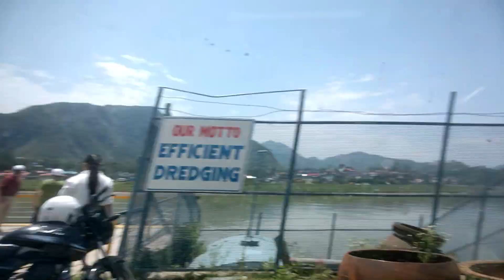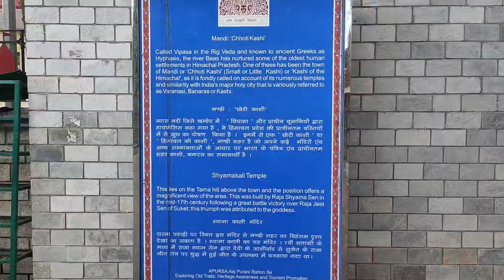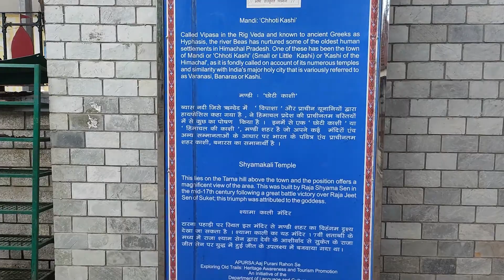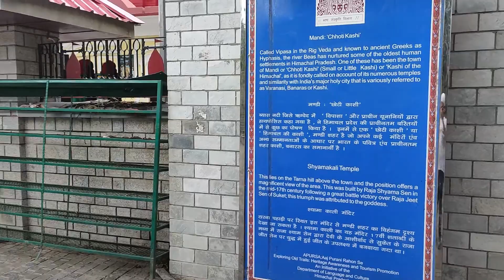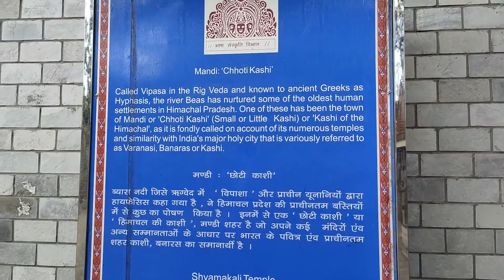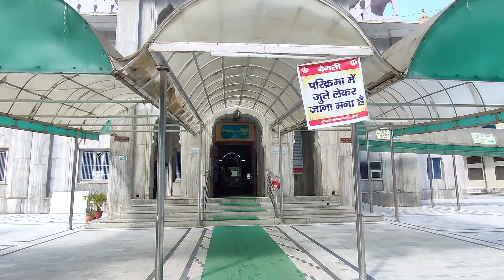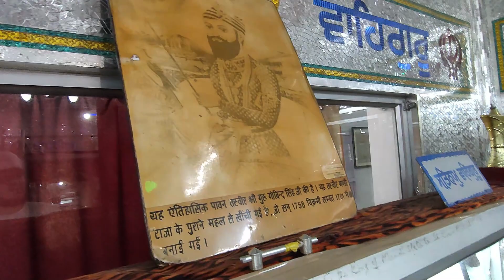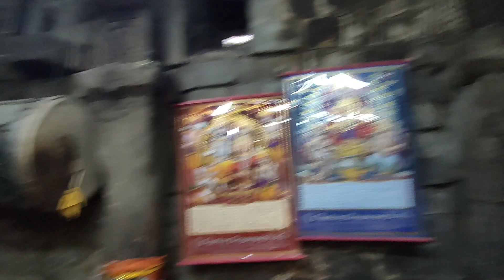Chhoti Kaashi ke Darshan | Episode -2 | SnoopingVlogs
Aaj main aur meri family chhoti kaashi (mandi) mein kai mndir ghoomkar vahan ke darshan krke aaye and hamne boht enjoy kiya, aap bhi ye vlog dekhe and enjoy kre chhoti kaashi ke darshan

DO CHECK THE VLOG FOR TOTAL FUN 💖